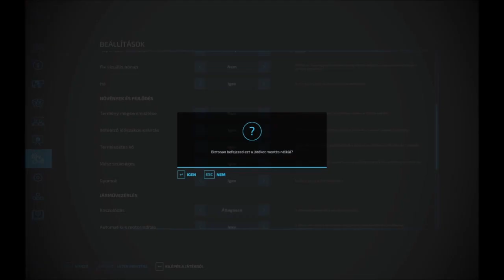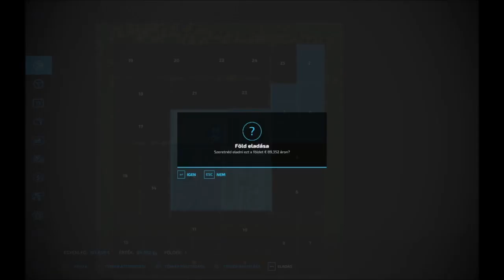Farming Simulator 22 - Small Farm #1